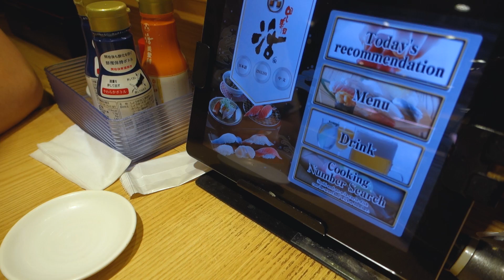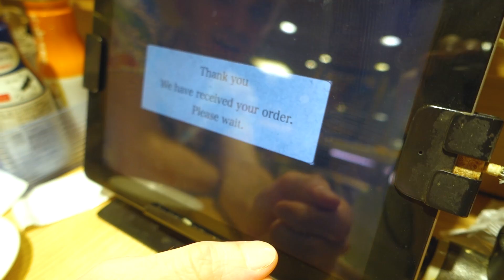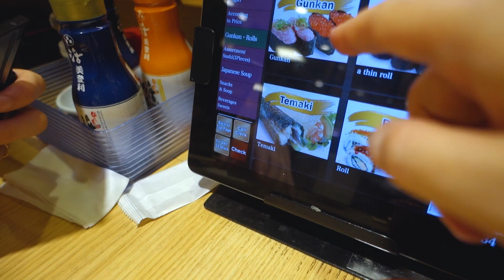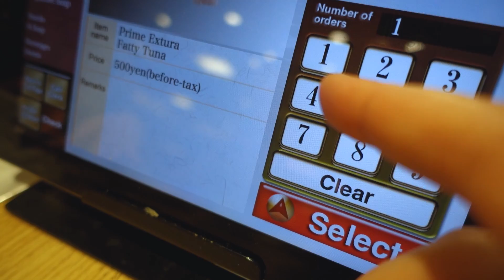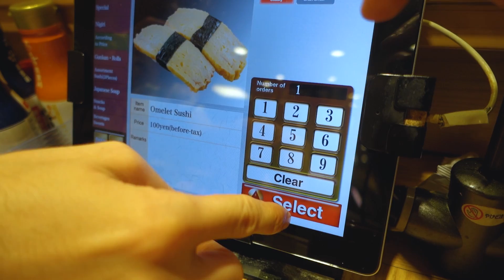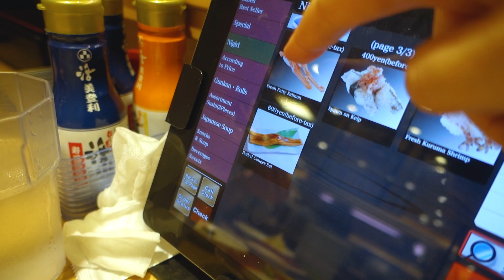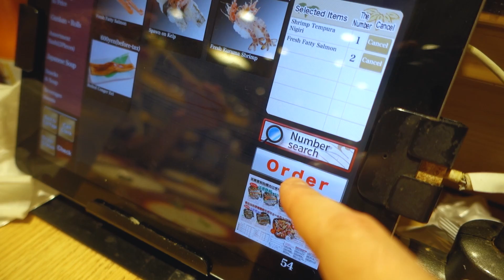SUSHI CON MARCO TOGNI A TOKYO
In compagnia di Marco Togni siamo andati a mangiare in  un ottimo kaiten sushi a Shibuya. Non perdetevi il video, buona visione :-)!

➨ La mia attrezzatura:
Sony A7III
Il drone usato per le riprese è il DJI Phantom 4